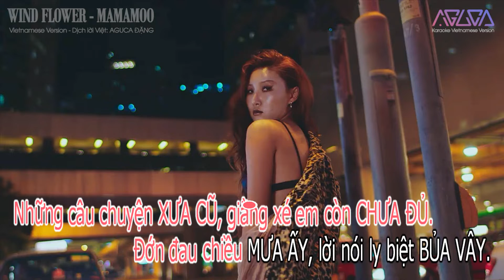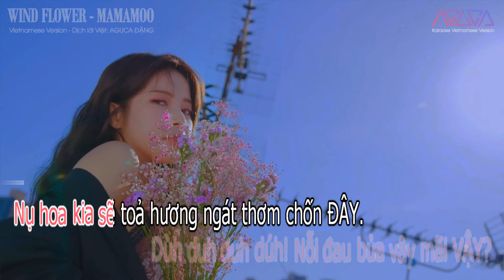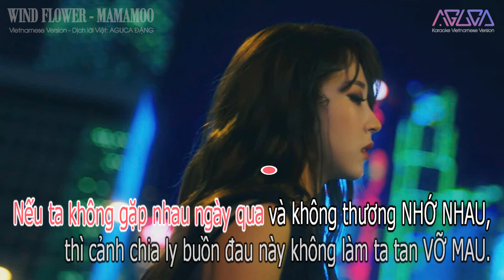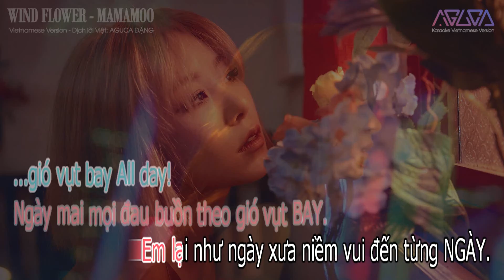[Karaoke Việt + Audio] WIND FLOWER - MAMAMOO